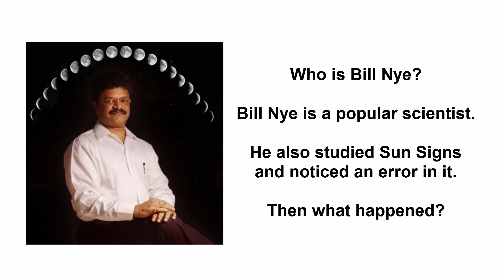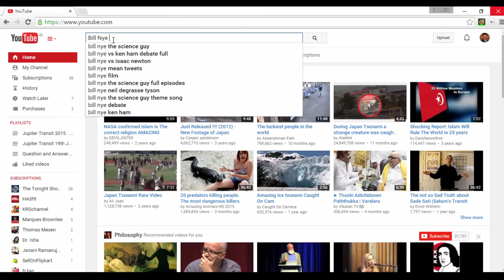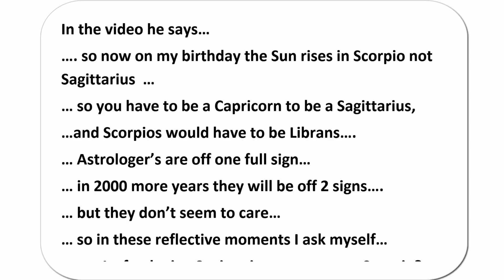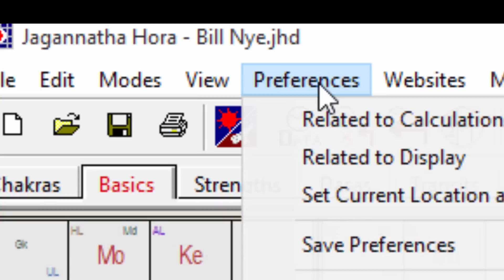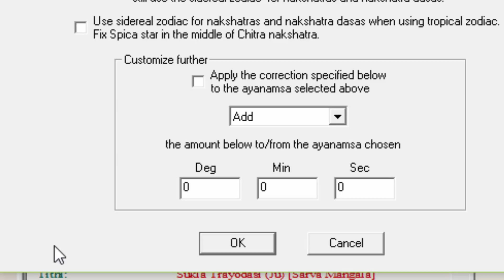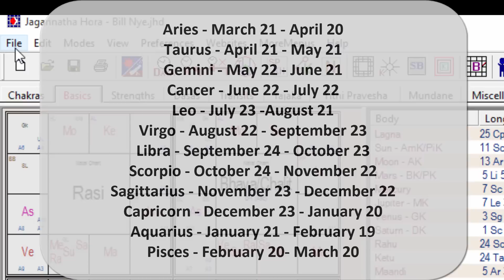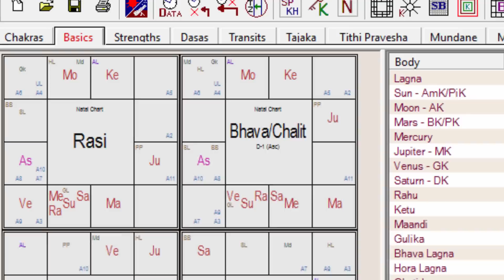Reply to Bill Nye on Astrology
I found a popular video on YouTube doing the rounds. Bill Nye on Astrology. It is very interesting. The author Bill Nye a scientist, find a serious fault with Astrology proving the Sun Signs are wrong. Instead of saying the Sun Signs are wrong he says Astrology is wrong. Sun sign is 0.1 percent of Vedic Astrology. Hence I decided to do a video so many Astrology enthusiasts around the world should be aware of what is known as Ayanamsa.